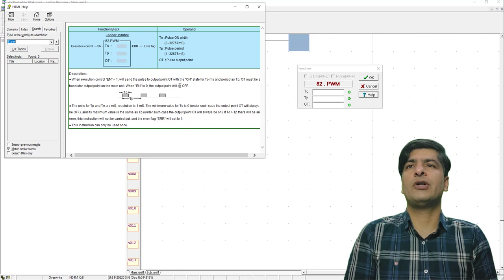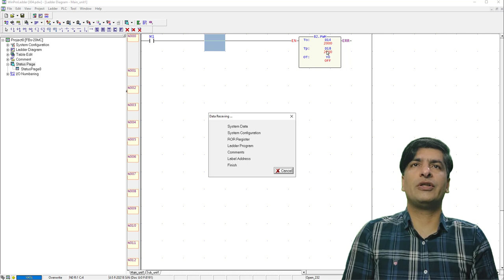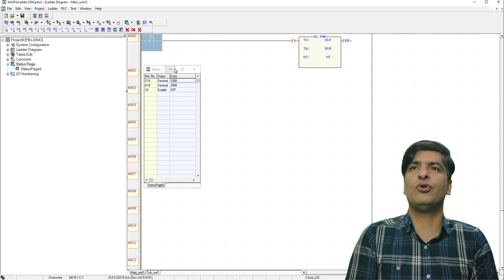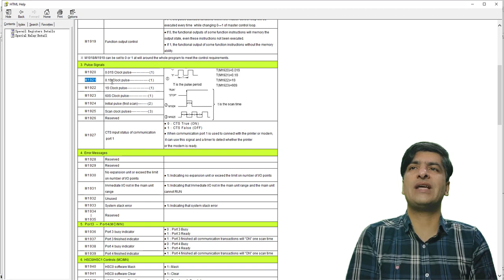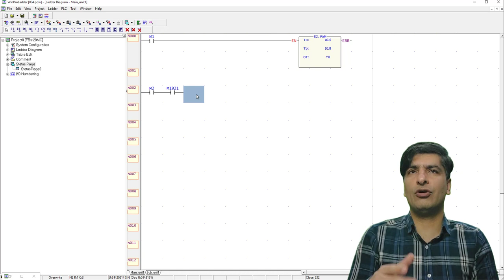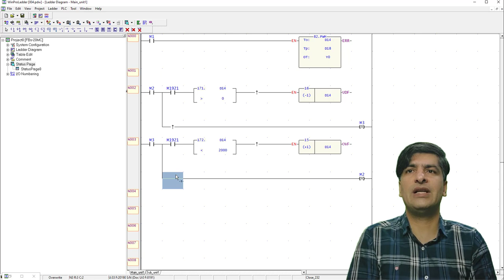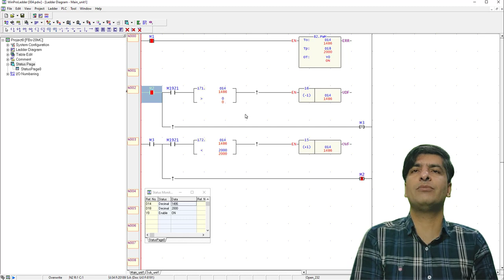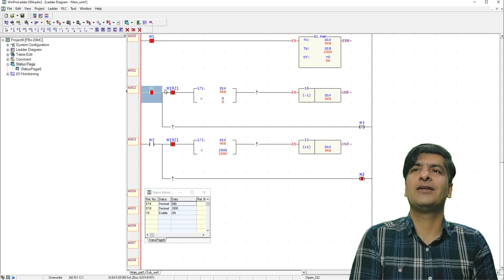آموزش FATEK PLC فتک ، 4 ، مدولاسیون پهنای پالس PWM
در پی ال سی فتک و نرم افزار WinProladder برای کنترل درصد ON/OFF یک خروجی ،
از تابع PWM یا Pulse Width Modulation یا مدولاسیون پهنای پالس استفاده میشود .
در سیستم هایی مثل کنترل دما با المنت ، از یک SSR برای روشن و خلموش کردن المنت استفاده میشود .
اگر المنت تا دمای SET POINT روشن باشد و با رسیدن به مقدار تنظیمی خاموش شود ،
به دلیل گرکایی که از خود منتشر می کند ، باعث افزایش دما از مقدار تنظیم شده میشود .
برای این کار می توان از تابع PWM در FATEK PLC استفاده کرد .
این تابع در کنار توابعی مثل PID باعث میشود که در ابتدا زمان روشن بودن المنت زیاد باشد .
هر چه به مقدار Set point نزدیک می شویم ، از زمان روشن بودن کاسته و به زمان خاموش بودن اضافه میشود .
طوری که وقتی تقریبا به دمای تنظیمی می رسیم ، ممکن است زمان روشن بودن المنت تقریبا صفر باشد .
گاهی ممکن است در حین افزایش دما از المنت استفاده شود . این کار باعث از دست رفتن دمای المنت میشود .
در این شرایط ممکن است زمان روشن در هنگام رسیدن به set point مقدار بیشتر از نزدیک به صفر باشد .
تابع 82 دارای 3 قسمت می باشد .
گزینه اول  To یا Pulse ON width می باشد که زمان روشن بودن خروجی به میلی ثانیه می باشد .
برای این قسمت عددی بین  0 تا 32767 میلی ثانیه ms می توان وارد کرد .
قسمت دوم Tp یا Pulse period می باشد که مقدار آن مشابه بازه قبلی و به میلی ثانیه است .
قسمت سوم از تابع PWM هم OT یا Pulse output point نام دارد که می توان خروجی دیجیتال مثلا Y1 را به آن اختصاص داد .
اگر فرض رو بر این بگیریم کل زمان ما 2000 میلی ثانیه است . اگر To مقدار 500 وارد شود .
تابع PWM خروجی Y1 را به میزان یک چهارم از 2000 میلی ثانیه روشن میکند .
برای مقادیر 1000 کسر یک دوم از 2000 و برای مقدار 1500 کسر سه چهارم 2000 میلی ثانیه را برای زمان ON در نظر می گیرد .
اگر مقدار To صفر باشد ، تابع PWM خروجی Y1 رو به صورت دائم خاموش نگه می دارد .
و اگر مقدار To 2000 باشد ، تابع PWM خروجی Y1 رو به صورت دائم روشن نگه می دارد .
برای دانلود آموزش های رایگان به همراه توضیحات و سورس برنامه ها به سایت پی ال سی وان مراجعه کنید .